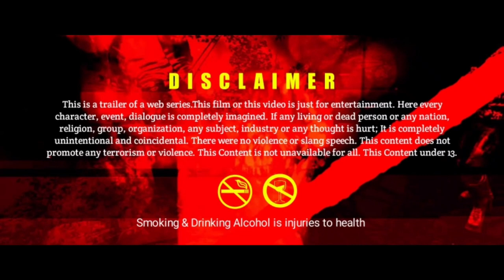Shikari || শিকারি || A Web Series Official Trailer || New Bengali Web series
Shikari || শিকারি ||  A Web Series Official Trailer || New Bengali Web series ||  @TCEntertainment10

This is a trailer of our upcoming WebSeries. ComingSoon This content is based on thrill and mystery. This is not available for all. This Content is under 13+. This is just for entertainment. Here every character, event, dialogue is completely imagined. If any living or dead person or any nation, religion, group, organization, any subject, industry or any thought is hurt; It is completely unintentional and coincidental. There were no violence or slang speech. This content does not promote any terrorism or violence. SMOKING IS HARMFUL FOR HEALTH.

     *THIS FILM'S CREDIT*
Story & Screenplay Writing: SUDIPTA DEBNATH
Directed by: SUDIPTA DEBNATH
Acting: BIBEK MANDAL, UTSA CHANDRA, MAINAK MANDAL, BISHAL BISWAS, BEDANTA CHATTERJEE

              *FOLLOW US*